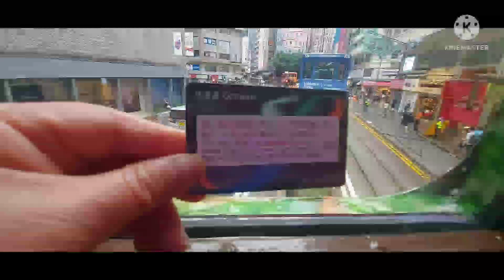Part #2 Sakay Sakay pag may Time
Solitin  yong  new Octupos